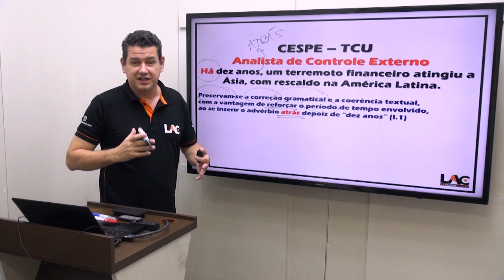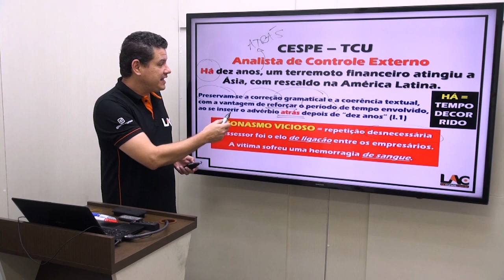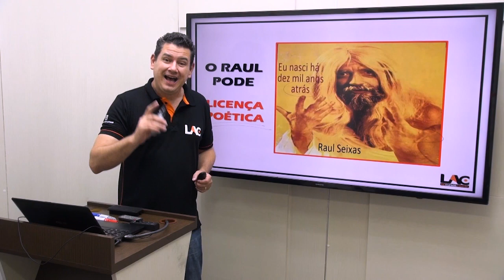Língua Afiada - Pleonasmo Vicioso - Augusto Cunha